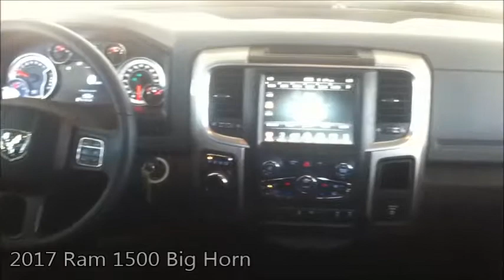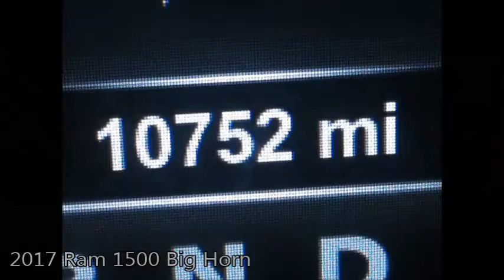Used 2017 Ram 1500 Big Horn Near Fort Myers and Cape Coral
Looking For A Used 2017 Ram 1500 Big Horn Near Fort Myers and Cape Coral? Your Exceptional condition Bright White Clearcoat Ram 1500 Big Horn with Backup Camera, Compass, Bluetooth and MUCH MUCH MORE! ONE owner, FLORIDA titled with the balance of Ram warranty honored anywhere in the USA. Free Carfax, special finance terms, trades welcome and we ship anywhere! For an e-deal you'll feel good about contact Scanlon in Fort Myers today! We are your Used Ram Florida Dealer. *Note that CPO/Used vehicles may be subject to unrepaired manufacturer recalls. Please contact the manufacturer for recall assistance/questions before purchasing or check the NHTSA website for current recall information. Scanlon gives each vehicle a safety inspection and checks for open recalls.** While every reasonable effort is made to ensure the accuracy of this data, we are not responsible for any errors or omissions contained on these pages. Please verify and review any information in question with a dealership sales representative, equipment listed is derived from manufacturer new vehicle data; some items and/or subscriptions may not be included with the vehicle as a pre-owned vehicle.